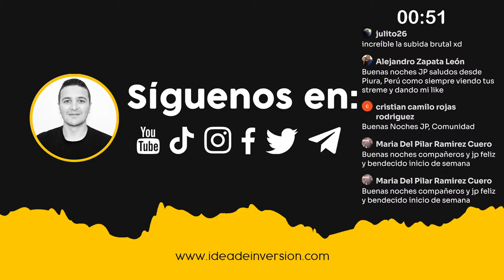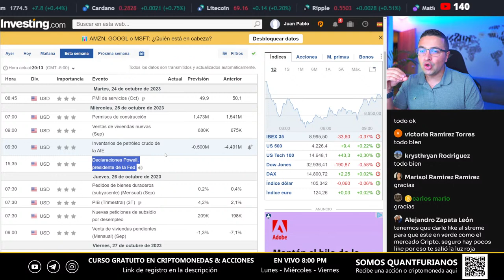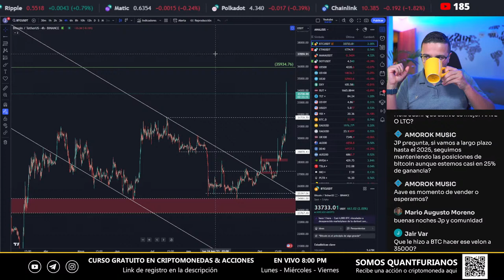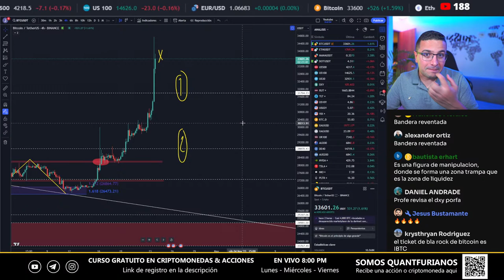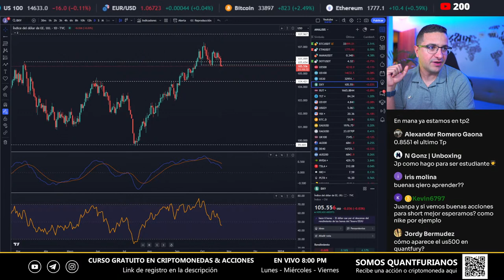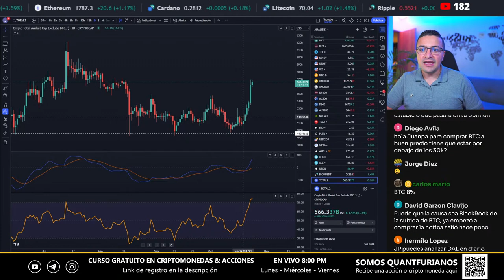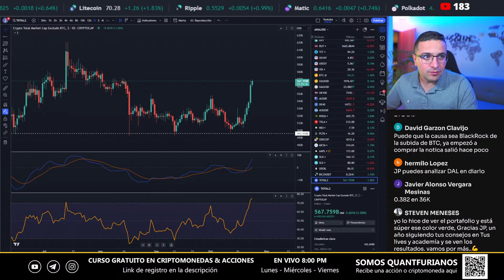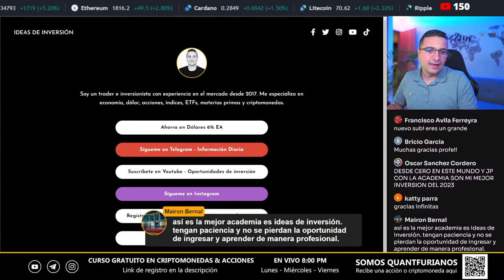¿Cuál es la siguiente criptomoneda en explotar? 💸 Bitcoin, Altcoins, Acciones, Dólar y Forex💸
CODIGO DE INVITACIÓN: IDINVERSION